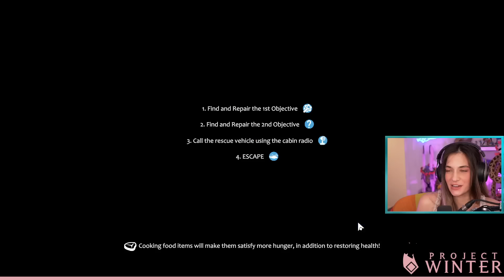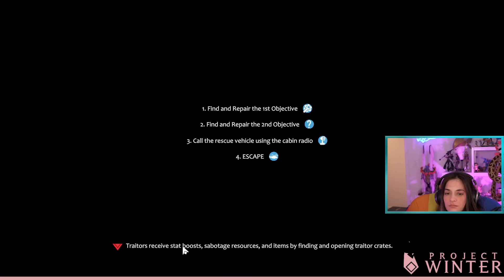PROJECT WINTER w/ ChilledChaos, ZeRoyalViking, Courtilly, Ozza, Thundershot, Junkyard, & Emerome